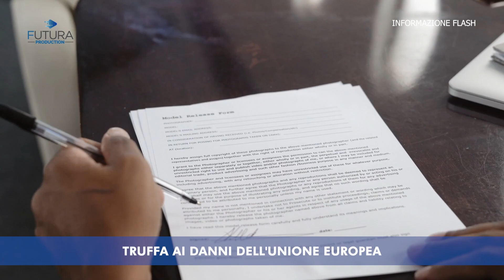TG FLASH 15 NOVEMBRE 2023